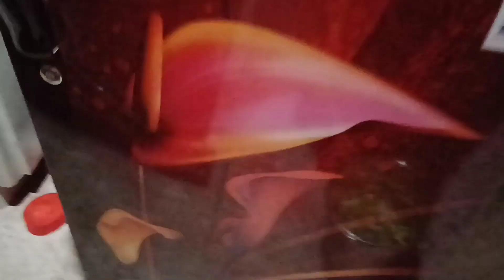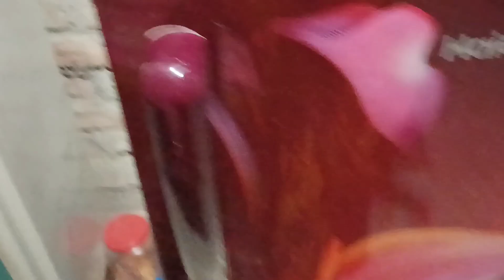my first vlog 🥰